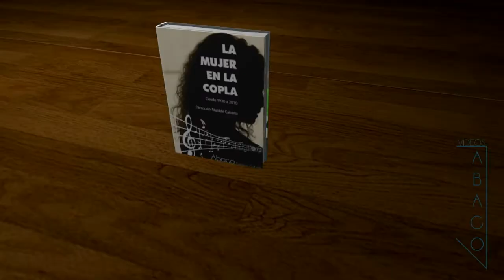La Mujer en la Canción Andaluza. La Mujer en la Copla.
Un recorrido, de la mano de Matilde Cabello, por la situación social de la mujer a lo largo de 80 años. Recorreremos, a través de la Canción Andaluza, la posición en la sociedad de las mujeres. Todo dentro de las canciones andaluzas que siempre hemos oído.